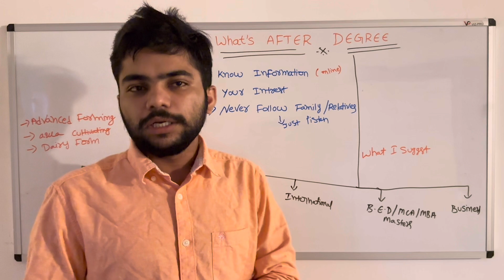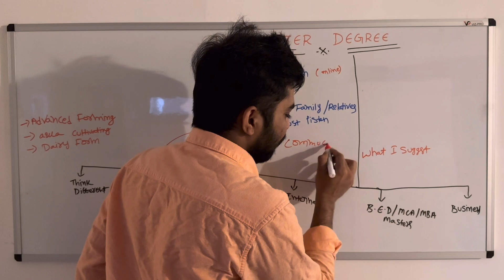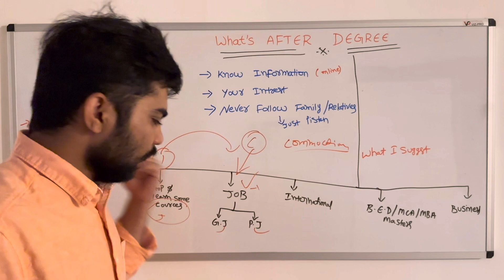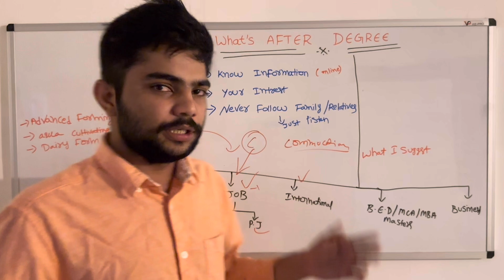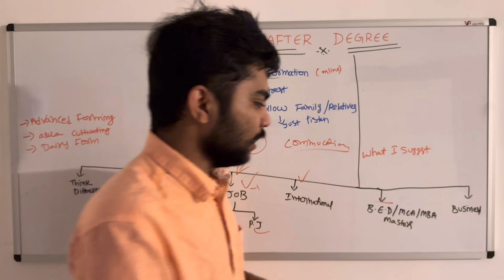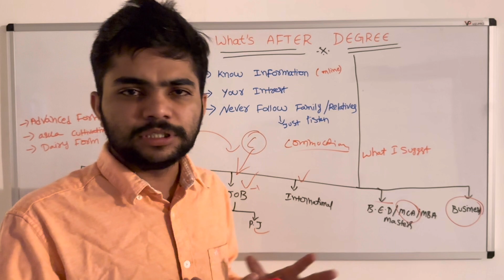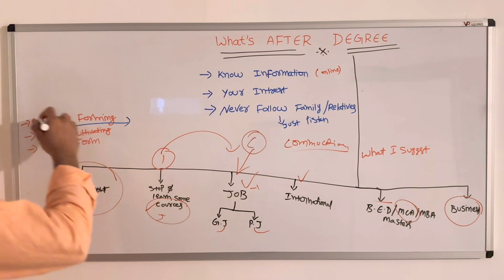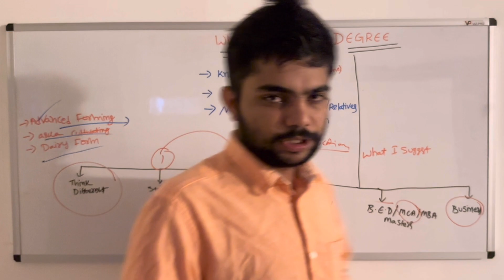What's after Degree/B-tech || Career planning || Job opportunities after graduation| Part-2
What's after Degree/B-tech || Career planning || Job opportunities after graduation| Business ideas explanation

All students, please read this book for your life

Rich dad Poor Dad Book in Telugu
Rich dad Poor Dad Book in English